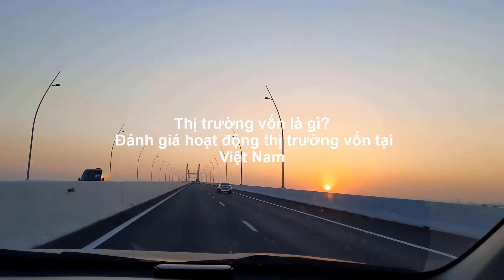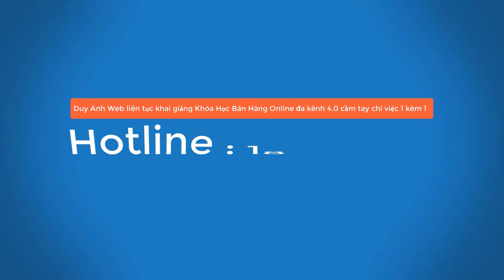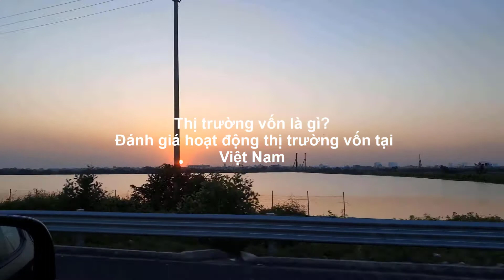Thị trường vốn là gì? Đánh giá hoạt động thị trường vốn tại Việt Nam - Duy Anh Web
Thị trường vốn là gì Đánh giá hoạt động thị trường vốn tại Việt Nam